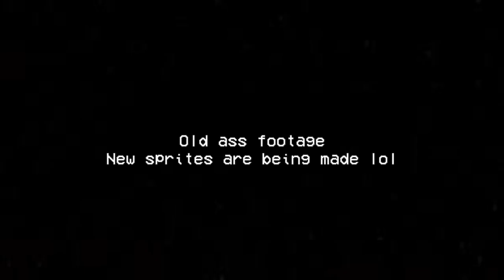Times Ticking AFTERMATH - Teaser Trailer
Yup... it hasn't even been a mouth since we released Times Ticking V3 and here we are.. with the sequel.. Times Ticking Aftermath!!

Most of the stuff shown in the Teaser Trailer is "unfinished", "work in progress" or possibly "scrapped".
There are planned to be 4 StoryMode weeks in the mod and extra songs in the FreePlay!

Renegade (OLD) Composed by Pogo